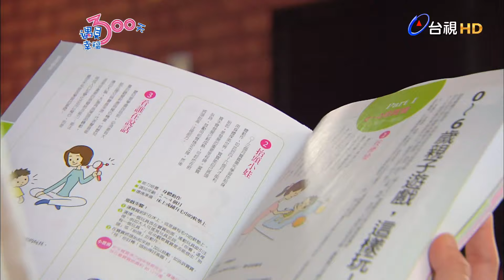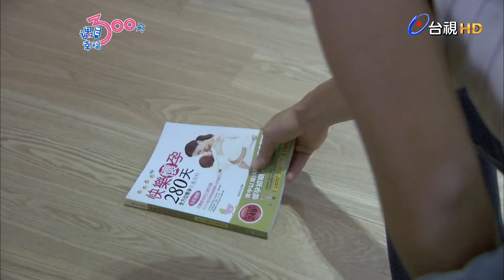遇見幸福300天 第 04 集 Happy 300 Days EP04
這個故事其實並不是一般的愛情偶像劇，而是透過一位28歲，即將考慮要邁入婚姻的女主角雅婷，在遭受男友拋棄後，意外發現自己懷了前男友的小孩，這位在城市裡獨自碰撞受傷，最後選擇回家的女人，遇上了三個因著不同原因，正在逃避他們自己的人生，甚至不願意面對自身問題的男人，再加上一個純潔無瑕小嬰兒的誕生，引發出來的一連串充滿友情、親情、愛情、歡笑與悲傷的故事。看似沉重的議題，用笑中帶淚的方式，深切刻劃一個單身女性，如何下決心未婚生子的過程。